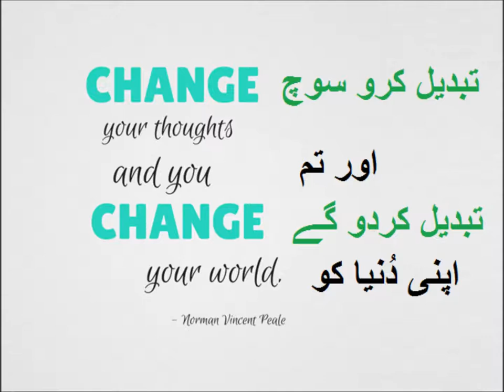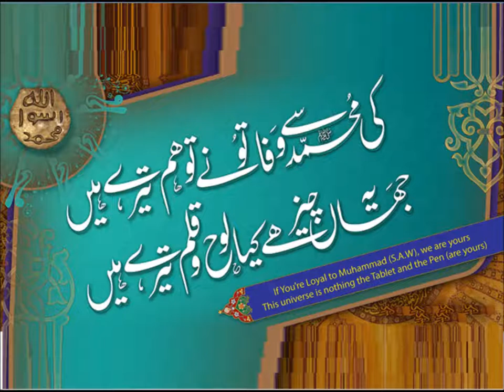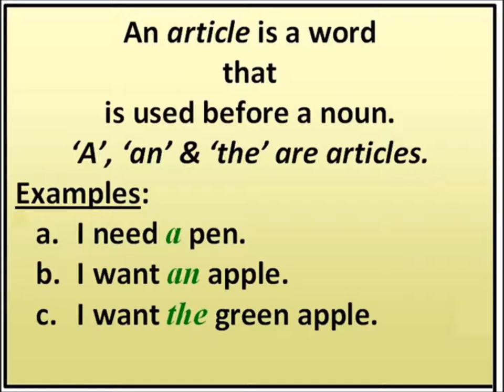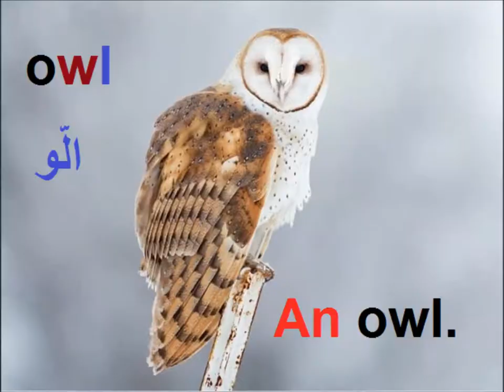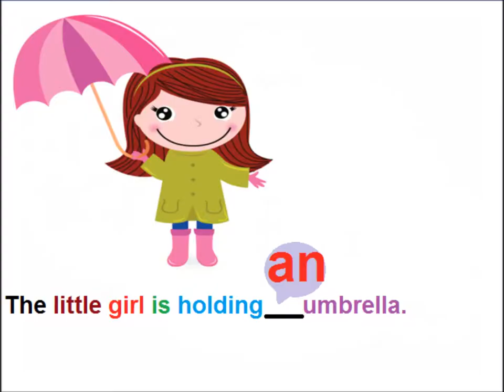What are articles?/English grammar/English in Urdu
Class 3 English L 74, English grammar in Urdu, What are articles? in Urdu
definition of articles, ais used before consonants and an is used before words begin with vowels for grade 3 kids in urdu.